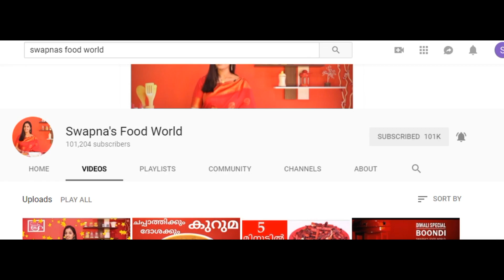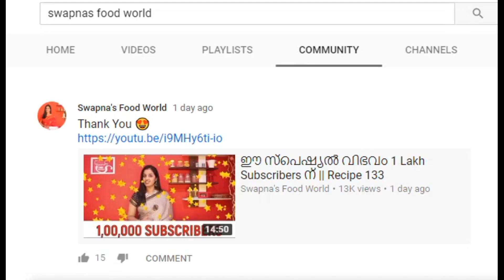ഇൗ ചമ്മന്തിപ്പൊടി ഉണ്ടെങ്കിൽ ചോറിനു വേറെ കറി വേണ്ട || Recipe 134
Ingredients

Gratedcoconut-2 cups
Corriander- 1tsp
Salt